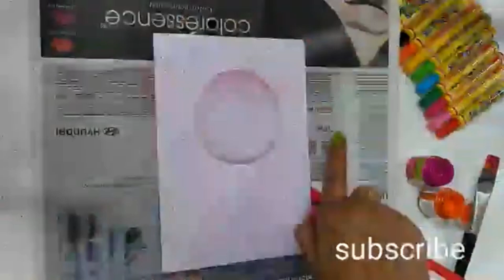Happy new year card idea/Happy New year card/easy card idea